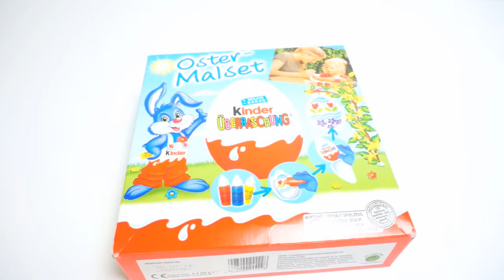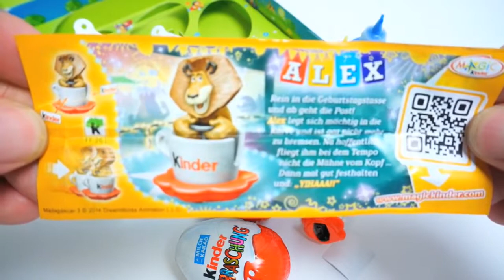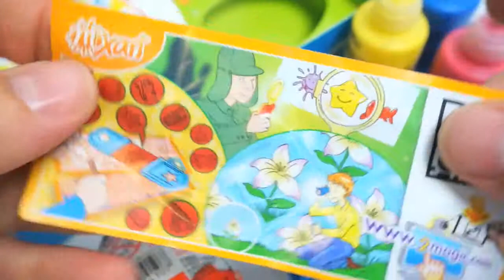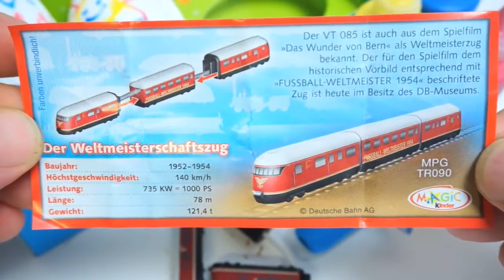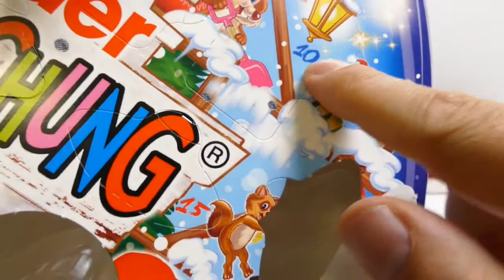Play Doh Surprise Eggs Hats with Eyes Mickey Mouse, Paint set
Egg surprise disney collector ’s videos are part of the trend known as “unboxing”.

Kinder Surprise also known as a Kinder Egg or Kinder Joy or in the original Italian. Kinder Sorpresa is a candy

manufactured by Italian company Ferrero. Originally intended for children. It is also popular with adult collectors and has

the form of a chocolate egg containing a small toy, often requiring assembly

Each Kinder Surprise egg consists of a chocolate shell, a plastic container the contents of said container and an external

foil wrap.

Buy Play Doh ice cream shop Palour from our Arts & Crafts range today from ASDA Direct

Kinderspiele Ein herzliches Willkommen auf SpielAffe.de, der meist besuchten kostenlosen Spieleseite Deutschlands.

Coloring Easter Eggs with sofia the first and hello kitty stickers are  gallery full of games for children learning.